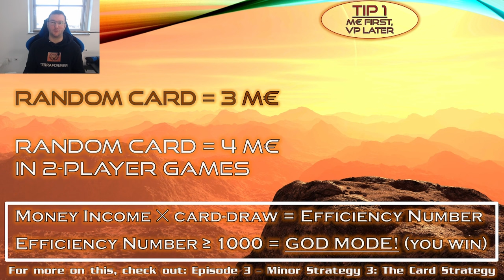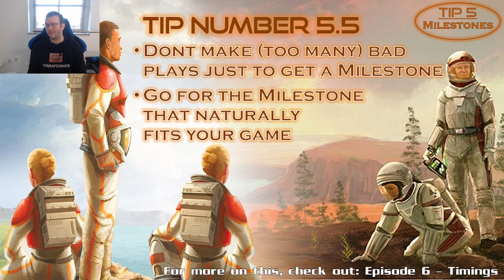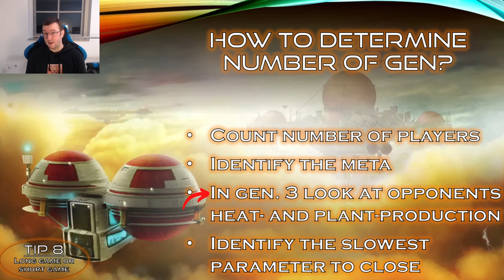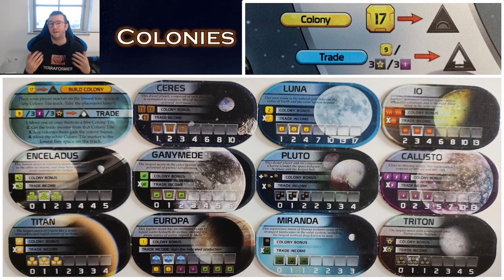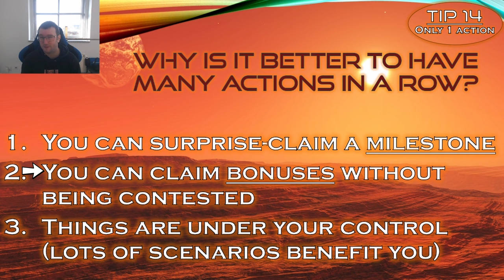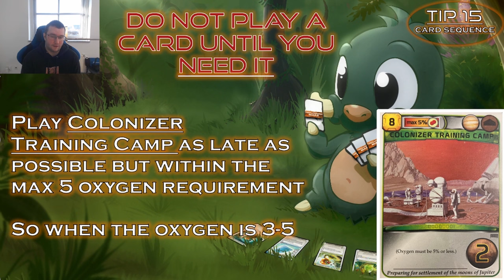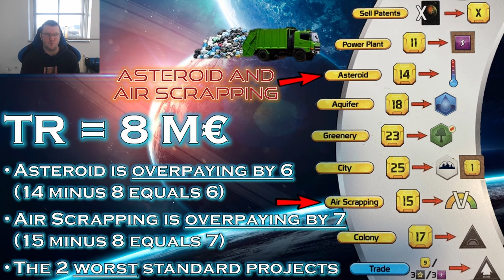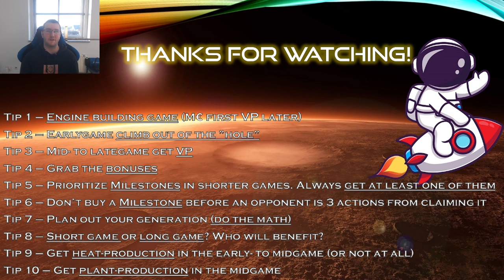20 Tips to Help You Win Terraforming Mars (Strategy Guide)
(This link will bring you to Ep. 3 as Ep. 1+2 is simply a longer version of this video)

If you want to watch a longer version of this video check out Ep. 1+2. Link:

I decided to make a shorter sharper revised version of Ep 1+2 (a few people told me that while the video is good is way too long). This also gave me the opportunity to correct a few things I neglected, explained poorly or got wrong the first time around.
Shoutout to jeffreyculbert2093, hydran11 and a few others (you know who you are) for suggesting more emphasis towards the tempo engine, for persuading me to show a little more love towards heat-production and for letting me know that average number of generations was shot over the mark. Thanks guys! Hopefully all of these issues have been adressed in this revised version.
I reshot the whole video but especially tip, 1, 2, 8 and 9 have been changed a lot. (See timestamps below)

Timestamps:
00:00 - Intro
00:07 - Tip 1 Engine first VP later (Revised)
03:36 - Tip 2 Climb out of the "hole" (Revised)
04:44 - Tip 3 Midgame transition from engine to VP-grabbing
04:57 - Tip 4 Play to grab the bonuses
05:45 - Tip 5 Prioritize Milestones in shorter games (4- to 5-players)
07:33 - Tip 6 Don't buy a Milestone before an opponent is 3 actions away from it
08:20 - Tip 7 Plan out your generation (do the math)
09:37 - Tip 8 Long greedy game or short TR-heavy game? (Revised)
12:26 - Tip 9 Get heat-production in the early- to midgame (Revised)
14:43 - Tip 10 Get plant-production in the midgame
17:42 - Tip 11 Buy colonies (especially Luna and Pluto)
19:24 - Tip 12 Get 3 energy-production (if you play with colonies)
19:46 - Tip 13 Stuff to do early and late in a generation
22:03 - Tip 14 Spend only 1 action on your turn unless you have a reason to spend 2 actions
26:02 - Tip 15 Card sequence (don't play a card before you have a reason to)
27:49 - Tip 16 Some cards can increase in value if played later
28:46 - Tip 17 Play to maximize resource amplifiers
29:47 - Tip 18 Play the good cards taking into account number of players
33:44 - Tip 19 Use standard projects wisely
35:25 - Tip 20 In your opening hand don't keep cards with a crazy requirement unless...
37:03 - Outro

Thanks to the Fryxelius family, Fryxgames and Stronghold Games for creating this wonderful game. Ultimately all the cards and game components belong to them.

Created by:
Twin Sails Interactive
Fryxgames
Lucky Hammers

Pictures used:
783 pictures of my own copy of the game that I have taken myself.

Additionally, I have used pictures from the Internet. I have used the pictures in good faith and I did my best to give all of you proper credit. If I have failed to give you proper credit for a picture, write me in the comments and I will add your name to the description.
I am not monitizing this video.

Thanks to the nice people at freepik.com for providing the cute austronaut pictures as well as some awesome backgrounds.
catalyststuff
upklyak
kjpargeter
sebdeck
angel_nt
adisonpatum
macrovector
nawazwazwaz
collayart
d.vanilla
vectorpouch
KattPolyakova
macrovector
brgfx
macrovector
nopiaalea

arunika.std
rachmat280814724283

Yuri_B
Vadim Sadovski
Matej Antunović

Makinita

Thanks to stronghold games for creating my favorite board game.
Thanks to rick and morty for being awesome. I promise to only use the bird person picture on this side of the central finite curve.